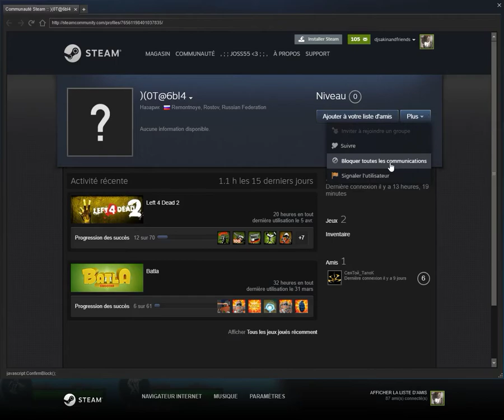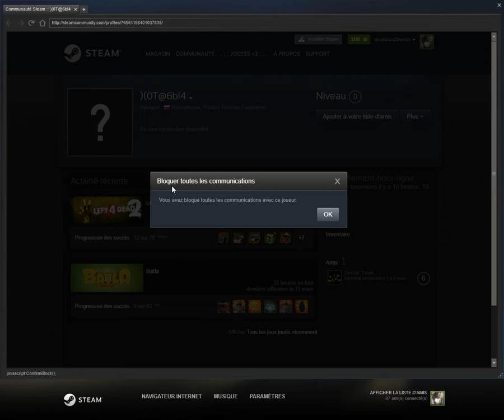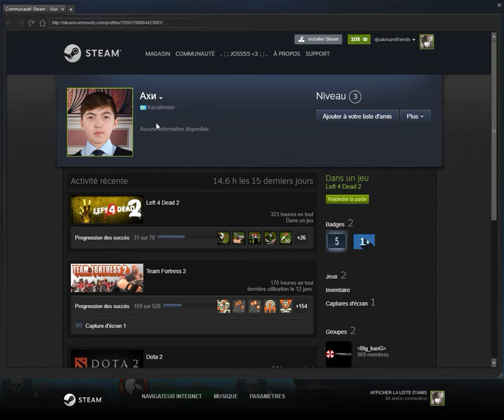Left 4 Dead 2 retard suiciders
as always moron who ruin game of everybody